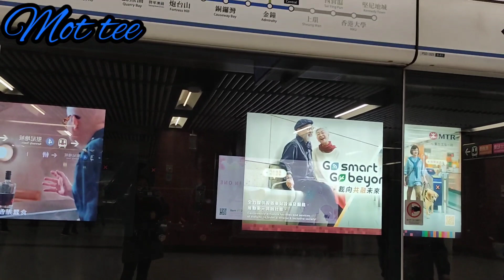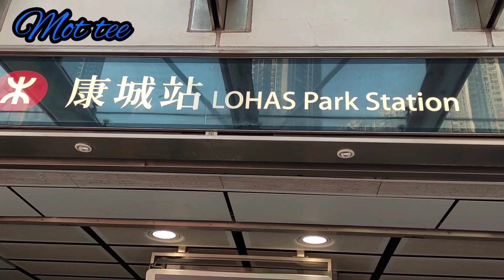Lohas park - travel Vlogs | hongkong | nature discovery | mot tee